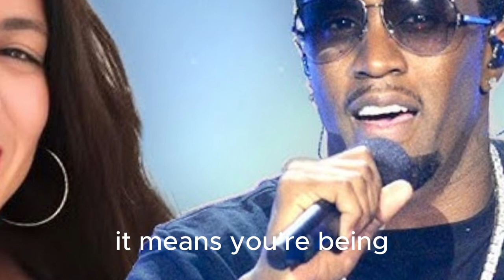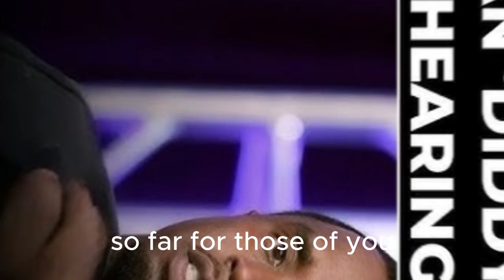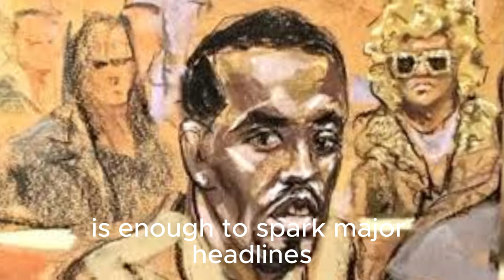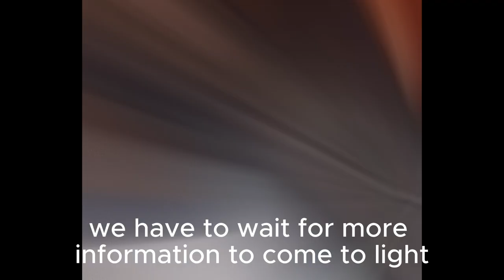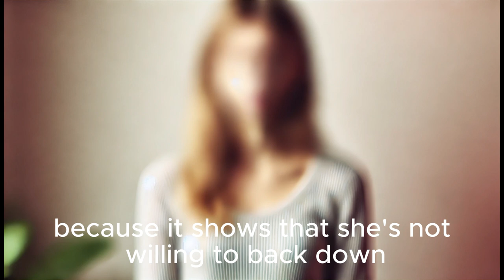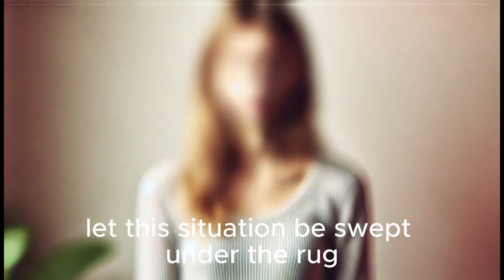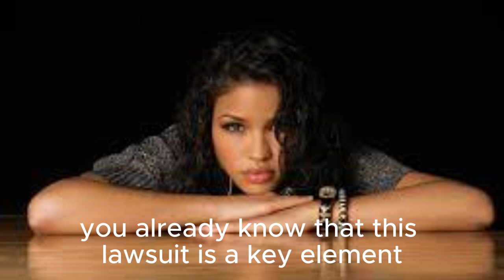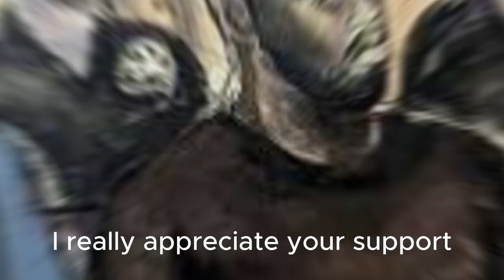BREAKING: CELEBRITY NAME DROPPED BY LAWYER at Diddy's Freak Offs—Janice Combs! FISHY ATTORNEYS?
🔥 Major Lawsuit SHOCKER! You won’t believe what’s happening in this high-profile case involving Kristina Khorram and Diddy! 😱 Today, we're diving deep into the latest developments from the lawsuit that’s making waves across the internet. With Janice Combs reportedly exposed and shocking allegations surrounding Diddy’s infamous freak-off parties, there’s a LOT to unpack. Did the attorneys involved get shady? Let’s break it all down!

In this video, I’ll be addressing your questions from my previous breakdown, exploring new layers of this lawsuit, and giving you a closer look at the key figures involved. Trust me—you don’t want to miss out on these bombshell details!